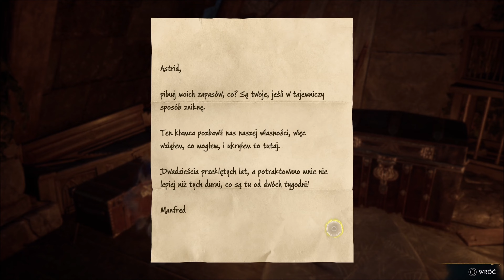Hogwarts Legacy 🏰🧙‍♂️ - odc.38 - Pomoc dla Wzniosłoskrzydłej - gameplay PL 1080p [PREMIERA] [FABUŁA]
Cześć :) Witam Was w 38. odcinku z gry Hogwarts Legacy. Dzisiaj spotkamy się z Natty przy Zamku Falbarton, gdzie kłusownicy przetrzymują swoje przyszłe ofiary - m.in. dwa hipogryfy. Wśród magicznych zwierząt znajdziemy Wzniosłoskrzydłą i uratujemy ją, uciekając przed wściekłym Teofilem Harlowem i jego towarzyszami.

*"Hogwarts Legacy"* przedstawia XIX-wieczny świat czarodziejów i czarownic. Po raz pierwszy z opowieściami z życia osób magicznie uzdolnionych można było spotkać się w znanej na całym świecie serii książek o Harrym Potterze. Jednak tym razem przeniesiemy się do Szkoły Magii i Czarodziejstwa w Hogwarcie jeszcze sprzed narodzin syna Jamesa i Lily. Przeżyjemy magiczną przygodę w otwartym świecie jako postać dzierżąca klucz do antycznego sekretu, który może na zawsze zmienić wszystko, co znamy. Dziedzictwo jest w naszych rękach.

00:00 - przegląd zadań
00:13 - w drodze do Zamku Falbarton | zadanie "Wielki donżon"
02:28 - rozmowa z Natty | "Wielki donżon"
04:05 - wejście do Zamku | "Wielki donżon"
06:53 - przeszukanie Zamku | "Wielki donżon"
30:43 - uratowanie Wsniosłoskrzydłej | "Wielki donżon"
33:31 - rozmowa z Natty | "Wielki donżon"
35:18 - sowia poczta
35:55 - sterowanie wierzchowcem
36:39 - przegląd zakładek
38:11 - ekran końcowy

Język: EN
Napisy: PL
Nazwa gry: Hogwarts Legacy (Dziedzictwo Hogwartu)
Producent: Avalanche Software
Wydawca: Warner Bros. Interactive Entertainment
Projektanci: Adam Koford, Alan Tew, Alex Pedersen, Aidan Green, Ian McCoy, Adam Russell, Daniel Garma, Benjamin Wilson, Chris Budden, Adam Crist
Artyści: Aaron Low, Allison Ataide, Andrew Ford, Adam Harvey, Albert Soto, Christopher Woodworth, Andy Senesac, Ahmed Serbest, Brandon Booth, Anastasiia Sopikova, Adam Knight, Francisco Sciaraffia, Cameron Cooper, Christopher Schroeder, Alex Martin, Bruno Rime
Grafika: Josue Portillo, Lillian Aguilar
Programiści: Aaron L Walker, Antony Jones, Benson H Yee, Alexandre Beaudette, Jessica Masnica, Alejandro Jahzeel Esau Tapia Bueno, Alex Ates, Tristan Grimmer, Marc Vanaclocha, Adam Meredith, Alex Kulev, Alex Duran, Alex Nischwitz, Alexey Monjarenko, Adam Rippon, Amanda Dzaferovic, Chris Wood
Reżyser: Alan Tew
Scenariusz: Moira Squier
Muzyka: Cassidy Robideaux, J Scott Rakozy, Jaren Tolman, Brian Pamintuan, Christopher Grant, Alexander Horowitz, Gabriel May, Mark Kilborn, Jake Bowen
Kompozytorzy: Chuck E. Myers, John T. Williams
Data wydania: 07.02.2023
Wersja na PS5